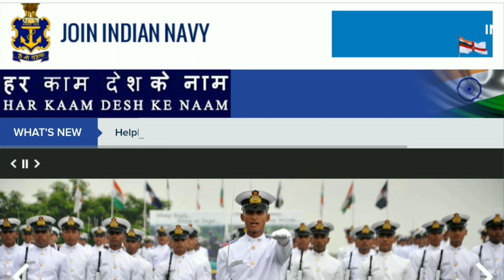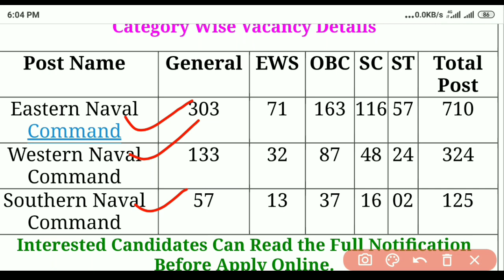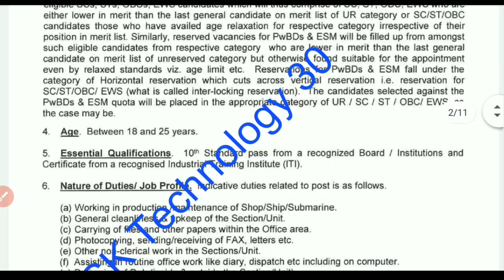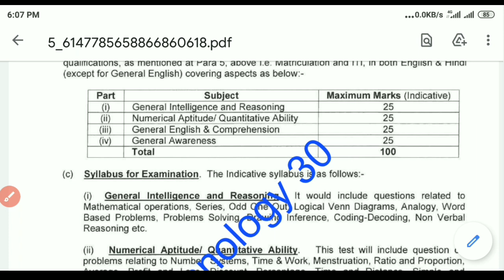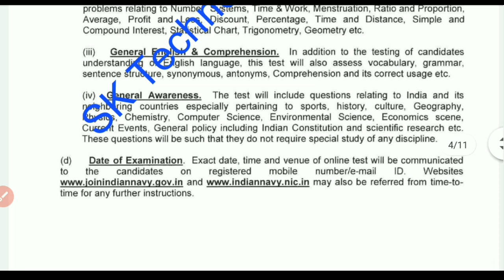Indian Navy Tradesman Recruitment 2021 | Indian Navy Tradesman Vacancy 2021 | Navy Tradesmen 2021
दोस्तों इस वीडियो में हम Indian Navy में आई Tradesman के vacancy की बात करेंगे